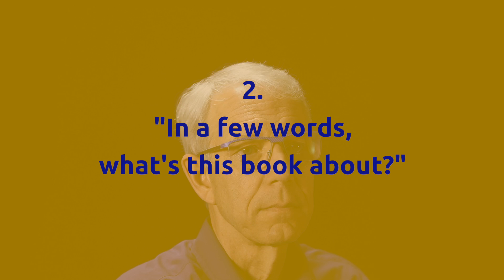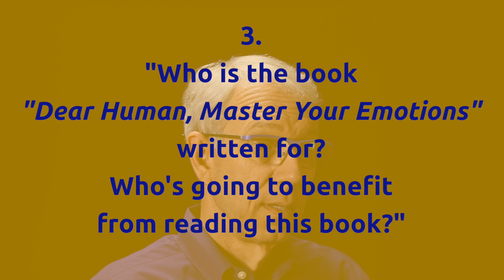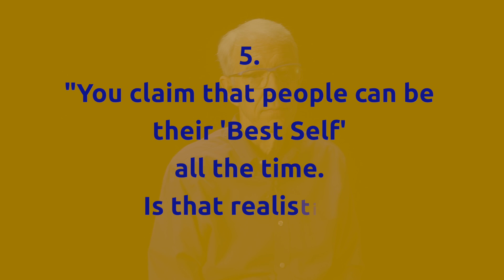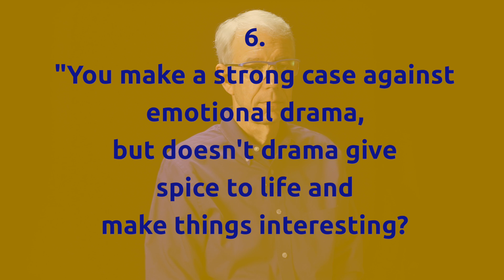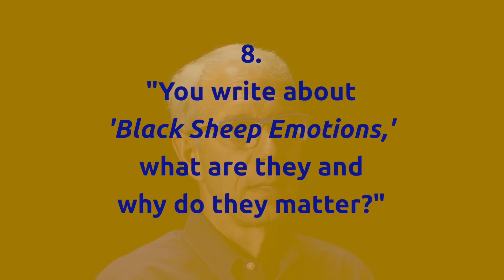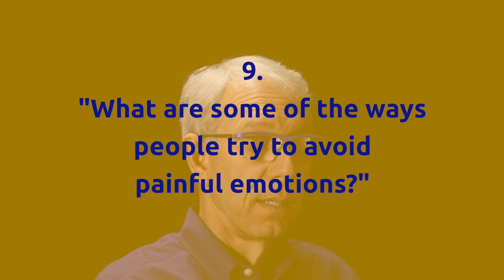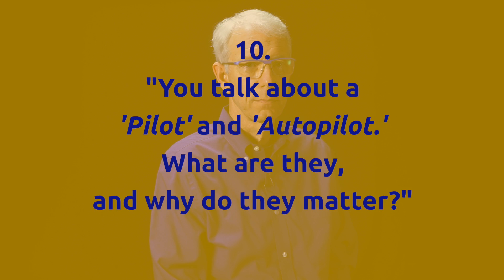The Story Behind the Book "Dear Human, Master Your Emotions"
Emotional mastery is essential for everything that matters in life. Mark Youngblood, author of Dear Human, Master Your Emotions answers 10 questions about his new book. This video is more than just a description of the book, it provides useful insights and tips that you can use right away to help you live a great life.

Free downloads including the chapter on the powerful Drain the Pain technique for processing your emotions, are available at the

The questions and location in the video are:

00:25 1) What motivated you to write the book, Dear Human, Master Your Emotions?

01:05 2) In a few words, what’s this book about?

02:00 3) Who is Dear Human, Master Your Emotions written for, who will benefit from reading this book?

02:45 4) Why start your title with the phrase, “Dear Human”?

03:30 5) You claim that people can be their “best self” all the time. Is that realistic?

04:15 6) You make a strong case against emotional drama, but doesn’t drama give spice to life and make things interesting?

05:25 7) You claim there are no negative emotions, that emotions are merely messengers. What do you mean by that?

06:40 8) You write about “black sheep emotions,” what are they and why do they matter?

08:05 9) What are some of the ways people try to avoid painful emotions?

09:35 10) You talk about a “Pilot” and “Autopilot,” what are they and why do they matter?

Mark Youngblood is a lifelong student, and a teacher and facilitator of Inner Mastery. His life purpose is to elevate human consciousness and promote spiritual growth, individually and collectively. He founded his company, Inner Mastery, Inc., 20+ years ago to promote personal and organizational transformation. His outreach presently includes executive coaching with top management, the Inner Mastery community, Dear Human books, public speaking, and special workshops.

Mark is a Master Practitioner and Trainer of Neuro-Linguistic Programming who has read, studied, and practiced extensively in the art and science of personal transformation and spiritual growth for nearly two decades. His previous books are Eating the Chocolate Elephant: Take Charge of Change, and Life at the Edge of Chaos: Creating the Quantum Organization.

Mark is a proud father and stepfather and is married to his high school sweetheart after 30 years apart. He loves to travel and is an avid fine art photographer.